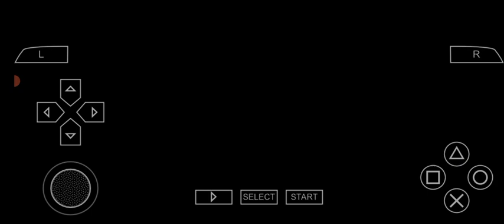Grêmio x Flamengo - Arena do Grêmio - Brasileirão 2023